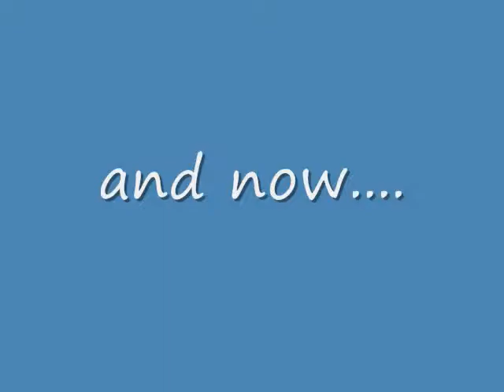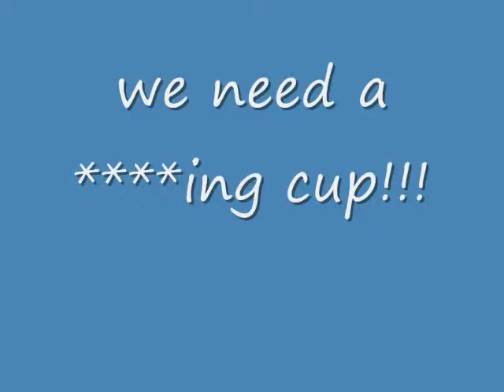me telling the truth about the leafs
i'm a huge maple leaf fan but i tell the truth about the leafs in this video